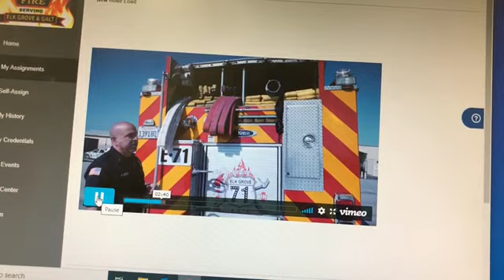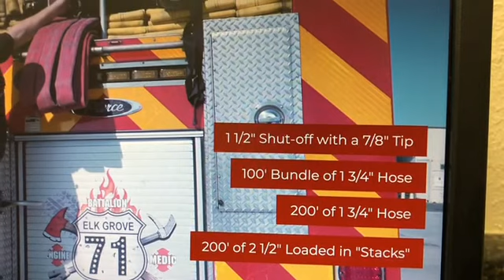Тренінг пожежних США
Firefighter training. USA California